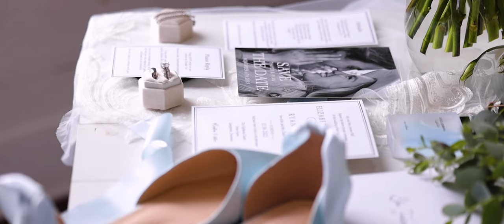The Highlands Chapel Howe Farms | Chattanooga Wedding Videographer | Thayer & Ryan | VE Videography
This beautiful wedding celebration of Thayer & Ryan in "The Perfect Dress Bridal Film" is enchanting! Filmed at The Highlands Chapel at Howe Farms - a breathtaking white chapel with beautiful landscapes, open sky views of the Tennessee mountains, and a bridal suite filled with grand mirrors, vanity lights, and salon chairs. This is Tennessee's most stunning wedding chapel for a bride's dream come true celebration!

Weddings are beautiful, and it's a celebration that deserves proper attention to create an inspiring film of your love story that you'll love to relive for generations! A bride or couple should never have to worry about making drastic sacrifices to miss anything during their special occasion. This is a moment in time meant to be more than a memory!

The perfect dress bridal film is your docu-style movie teaser. An inspiring love story as a cinema-style three-minute film composed of cinematic music, the beauty of your flawless elegance, the best moments throughout your day, and stunning drone landscapes you'll love to relive for generations!

Investing in a wedding videography company equipped with professional videographers is one of the best ways to capture your special occasion to relive it exquisitely. Our wedding videography and cinematography expertise is a luxury style of meticulous attention to detail with exceptional experience and a passionate work ethic that ensures each film is a stunning cinematic success in high-quality 4K clarity so your wedding video will look great on any screen.

Don't Just Remember. Relive!